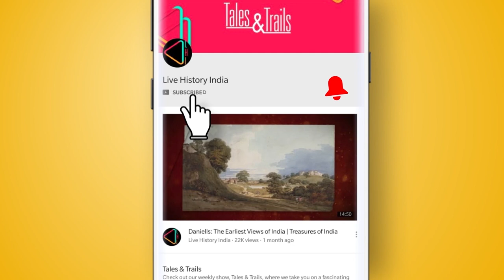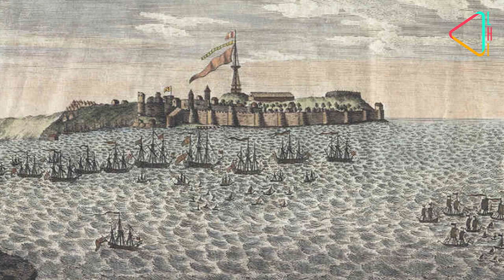कोलाबा किला - मराठों का नौसैनिक अड्डा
अरब महासागर के किनारे खड़ा है शक्तिशाली और शानदार कोलाबा क़िला। व्यापारियों और नौसेना के बेड़ों का केंद्र रहा यह बंदरगाह महान मराठा सरखेल कान्होजी आंग्रे का मुख्यालय हुआ करता था। यह है कोलाबा क़िले की कहानी|

Kolaba Fort, Kanhoji angre, Alibaug, Maratha Navy